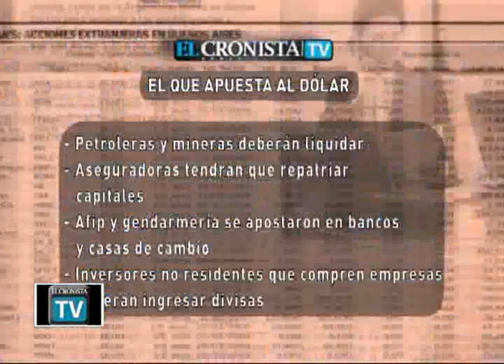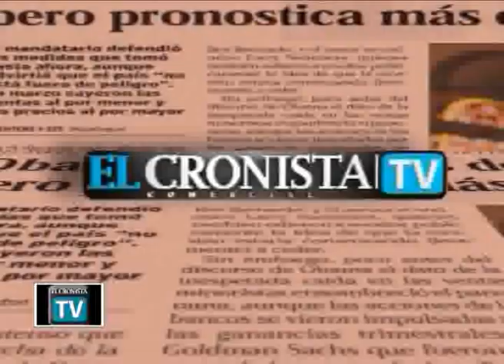El Cronista TV 30-10: Bloque 2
Entrevista a Aldo Pignanelli y a Alfredo de Angeli.